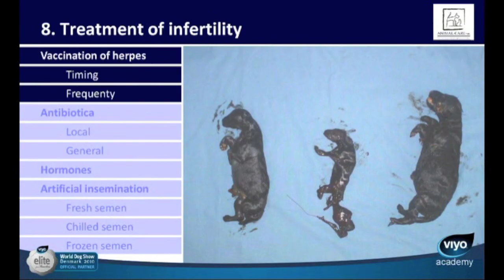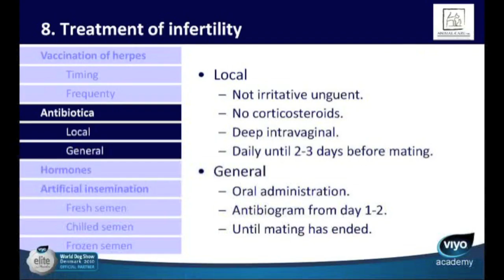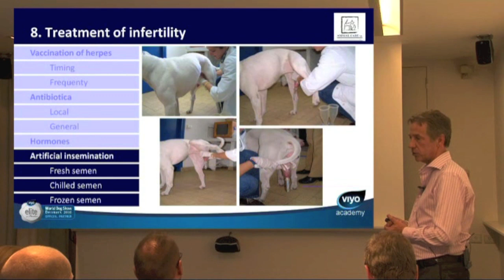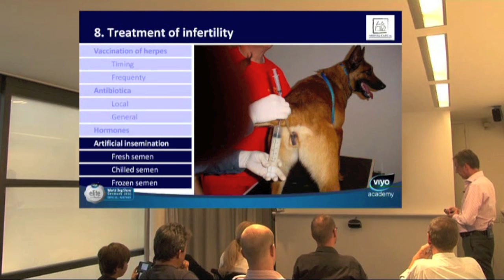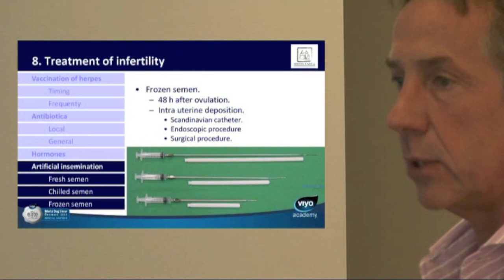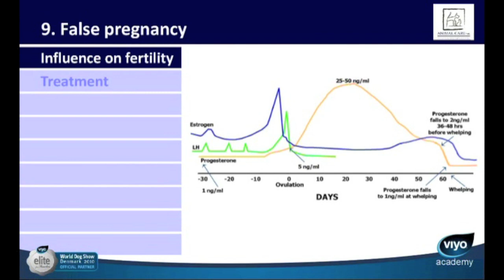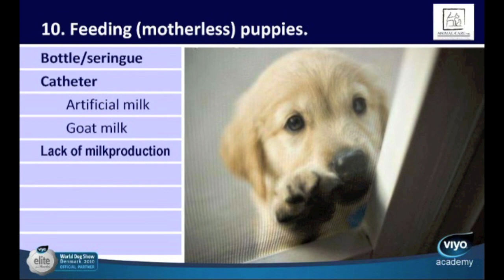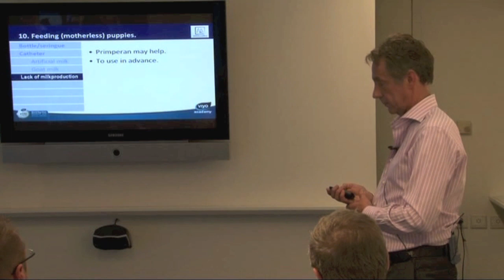Module 3/3 : Practical tips around fertility problems,artificial insemination and healthy puppies.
Module 3/3

Practical tips around fertility problems,artificial insemination and healthy puppies.

Presented by
Dr Walter Van Den Broeck, DVM - Belgium